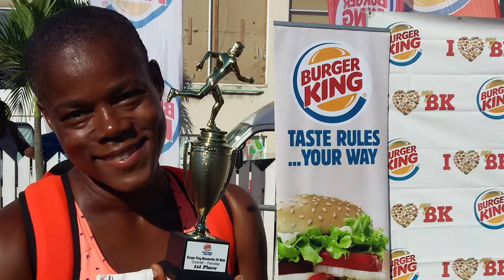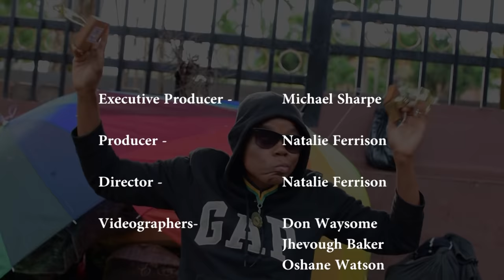Homeless Jamaican Olympian - The Olivia Mckoy Story ()(FerriPhoenix Original Documentary)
"The Olivia McKoy Story"  My award winning documentary.